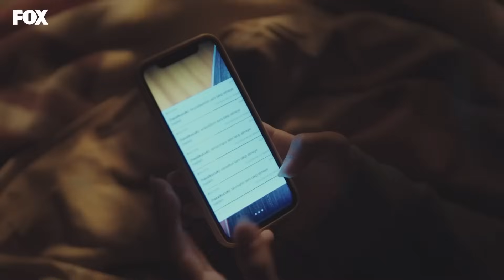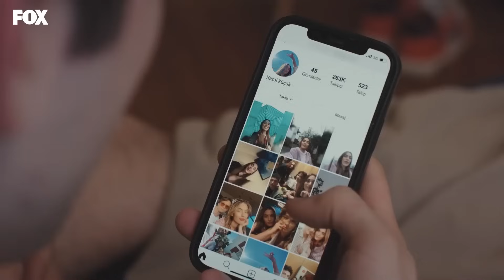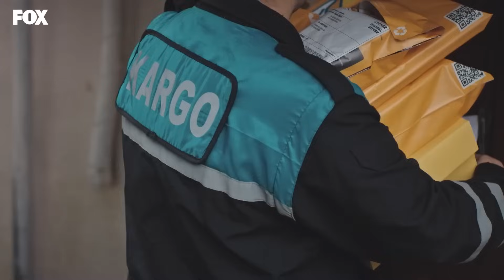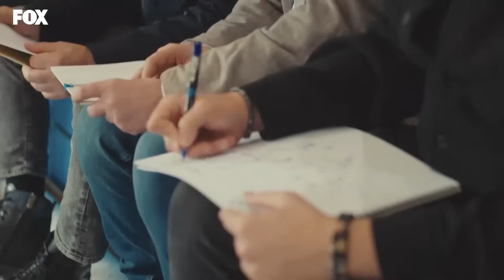Chicos de Barrio Capítulo 77 (Español Doblado)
Ni siquiera la suerte se detenía en Tozluyaka sin extraviarse, sino que se zambullía de cabeza en aquellos que se elegían como hermanos... Esta vez comenzaba el viaje de la esperanza... Les hizo tocar cada calle por la que pasaban, cada persona cuyo nombre pronunciaban, los hambrientos de crueldad, de injusticia, de amor... ésta era la historia de todos. Ellos sólo eran los afortunados entre nosotros.

Reparto: Emre Kınay, Dolunay Soysert, Tayanç Ayaydın, Nur Yazar, Nebil Sayın, Kadim Yaşar, Kaan Mirac Sezen, Ecem Çalhan, Ulvi Kahyaoğlu, Serra Pirinç, Çağla Şimşek, Can Bartu Arslan, Durukan Çelikkaya, Oğulcan Arman Uslu, Özgür Foster, Ahmet Haktan Zavlak, Duygu Özşen, Doğa Lara Akkaya.

ETIQUETA
PRODUCTORA: FATİH AKSOY & MEHMET YİĞİT ALP
DIRECTOR: SEMIH BAĞCI
GUIÓN: YEKTA TORUN
COORDINADOR GENERAL: EMEL KURT
PRODUCTOR EJECUTIVO: SEYHAN KAYA
DIRECTOR DE IMAGEN: MUAMMER ULAKCI
GÉNERO: DRAMA JUVENIL